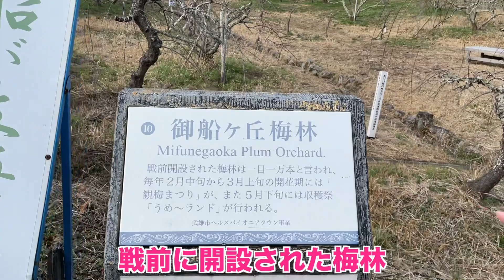御船が丘梅林 開花情報（2月13日） 武雄観光 佐賀観光 九州観光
今回は武雄の観光スポット「御船が丘梅林」に行ってきました！
2月13日時点でこのくらいの開花状況です。
2月下旬から3月上旬が見頃だと思います！

梅林の後は、ぜひ武雄温泉物産館にうめーものを探しにきてください♪

Instagram、Facebook毎日更新中！